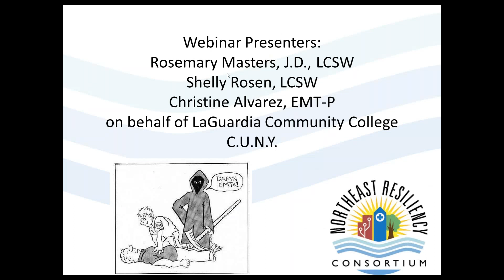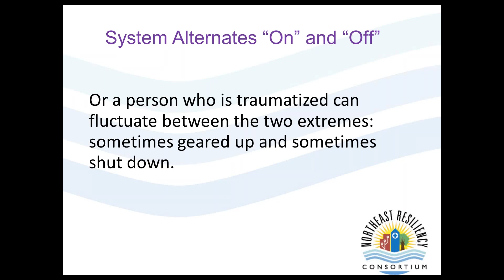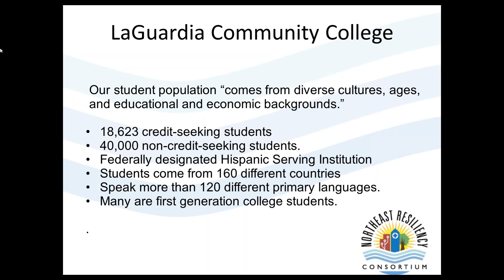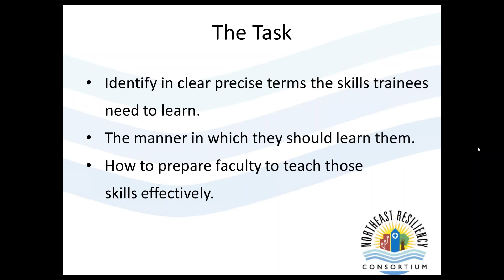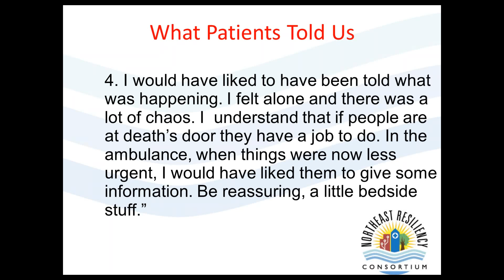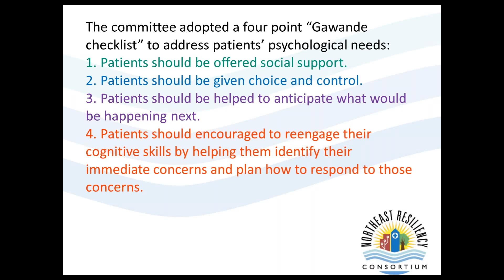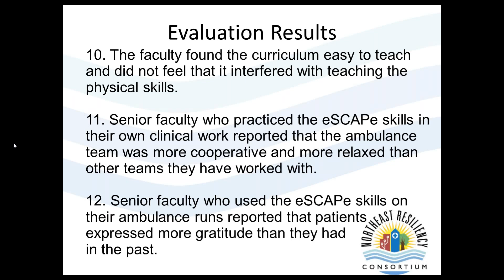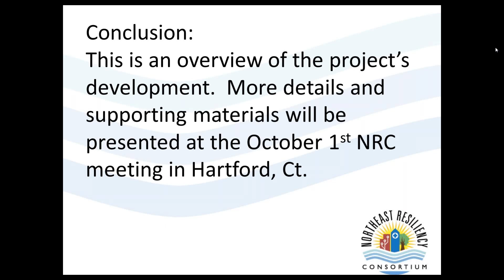Preventing Invisible Wounds: Introducing Psychological Care into Pre-Hospital Care